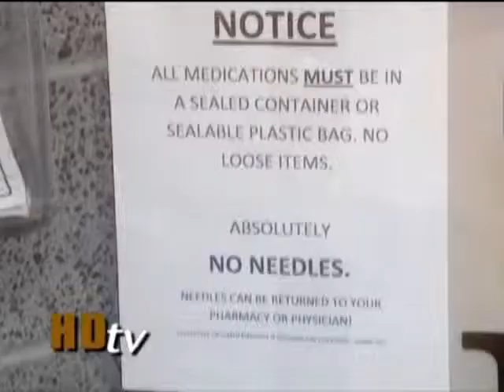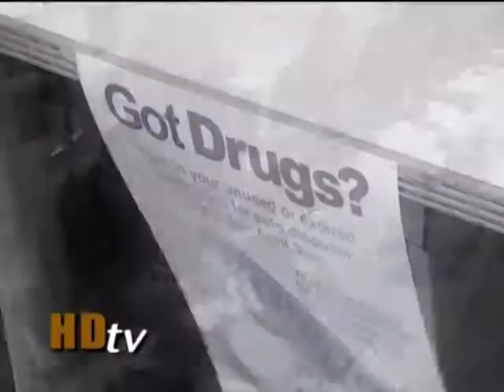HDtv-31 Got Drugs?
Stephanie Bethel tells us about proper medication disposal. It's good for the environmental and it will keep kids from using the medication recreationally. Did you know that 1 out of every 12 high school students have used vicodin for fun? Learn how to keep your teen and his friends out of your medicine cabinet.